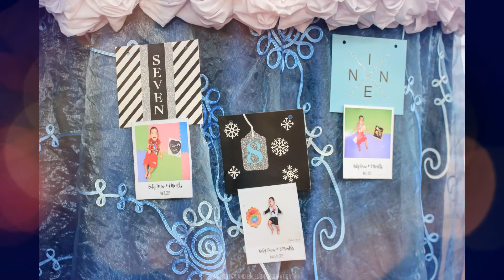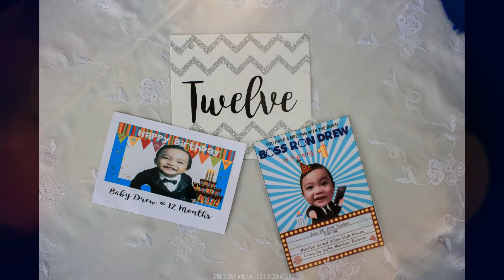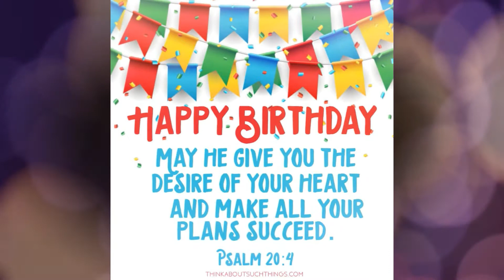Ron @ 1| Boss Baby Themed Birthday Party| RovAndRonAdventures